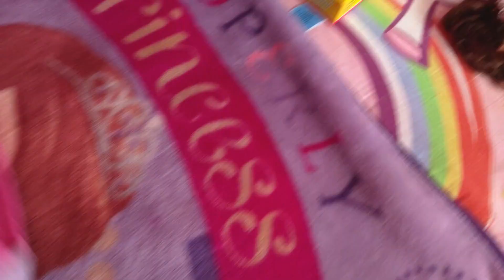PASAMOS NAVIDAD EN FAMILIA|| QUÉ MNOS REGALARRON||VLOGMAS